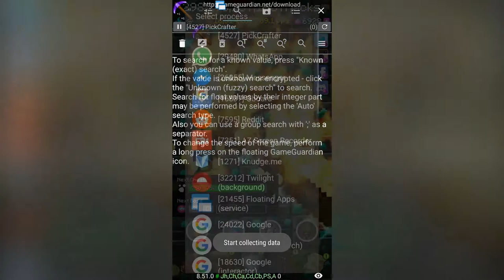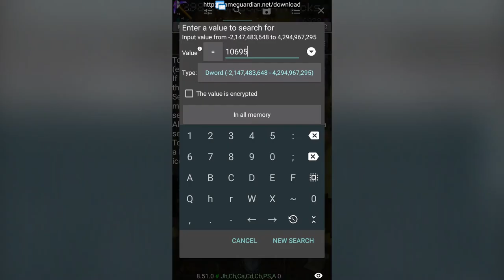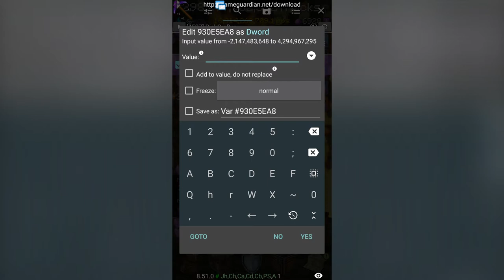PICK CRAFTER BOSS HACK